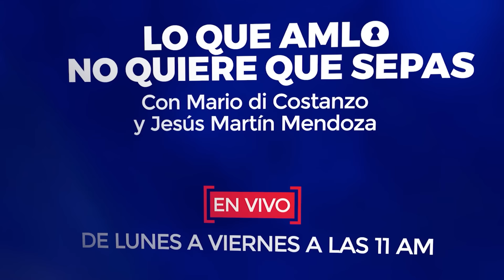🔥 XÓCHITL TIENE TEMBLANDO a AMLO; MORENA QUIERE QUE NO SALGAS a VOTAR y SIEMBRAN MIEDO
¡No le hagan caso a Andrés Manuel López Obrador! Quiere que no salgamos a votar porque sabe que Xóchitl Gálvez Ruiz va a ganar.

"Es el coordinador de campaña de Sheinbaum y quiere sembrar miedo en los ciudadanos"

➡️ TRANSFERENCIA:
️Banca Mifel
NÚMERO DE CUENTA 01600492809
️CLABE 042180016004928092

► ¿QUIERES ANUNCIARTE?